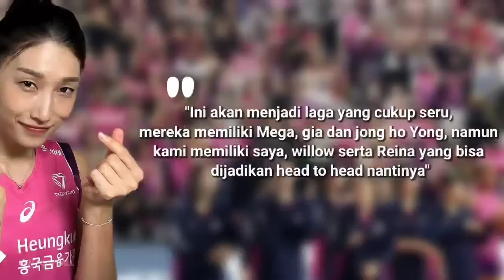Rivalitas Mega & Kyk Memanas! Fans Pink Spiders Minta Ke Kyk Untuk Hentikan Megawati